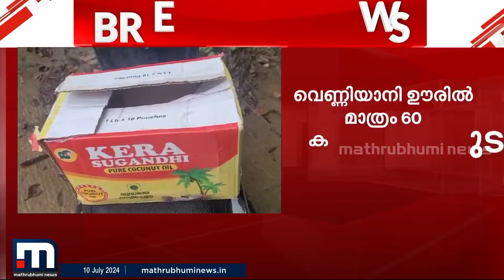ആദിവാസികൾക്കുള്ള ഭക്ഷ്യക്കിറ്റിൽ നിരോധിച്ച വെളിച്ചെണ്ണ; ഊരുകളിൽ 60 കുടുംബങ്ങൾക്ക് ഭക്ഷ്യവിഷബാധ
ആദിവാസികൾക്കുള്ള ഭക്ഷ്യക്കിറ്റിൽ നിരോധിച്ച വെളിച്ചെണ്ണ; ഇടുക്കിയിലെ ഊരുകളിൽ 60 കുടുംബങ്ങൾക്ക് ഭക്ഷ്യവിഷബാധ

Happy viewing!